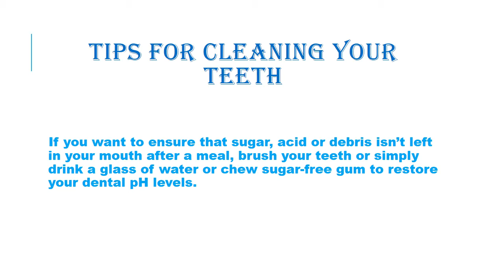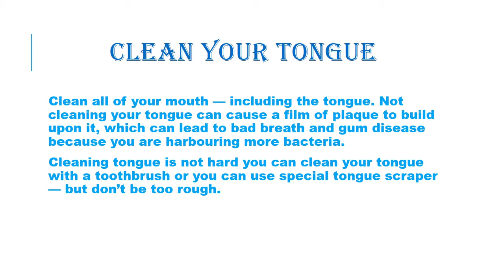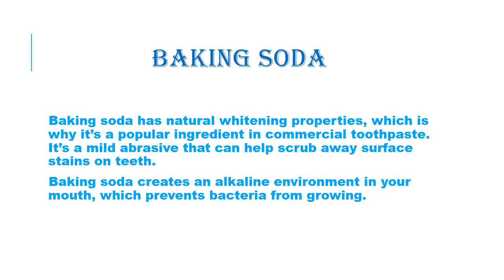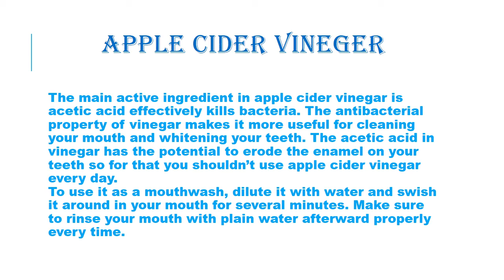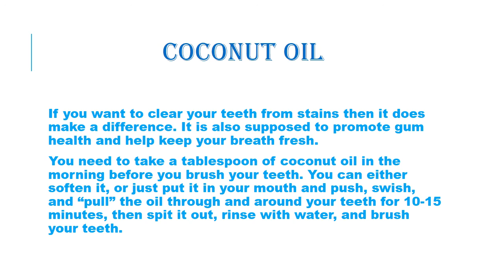Dental Care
Looking After Your Teeth Is Vital For Your Overall Health.